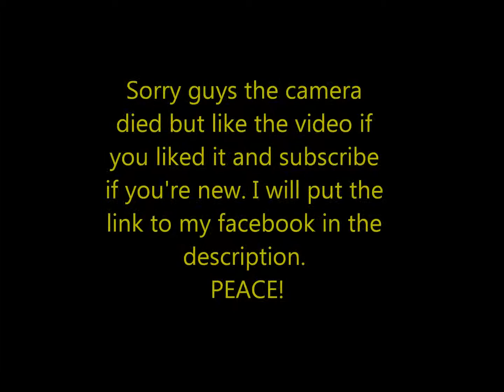GTA 5 #2 - Bugatti Surprise